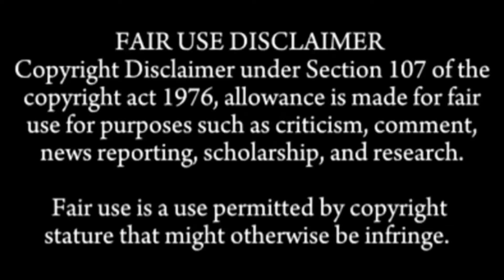5XSPEED EATING MUKBANG SOUNDS COMPILATION | RANDOM FOOD EATING COMPILATION ASMR